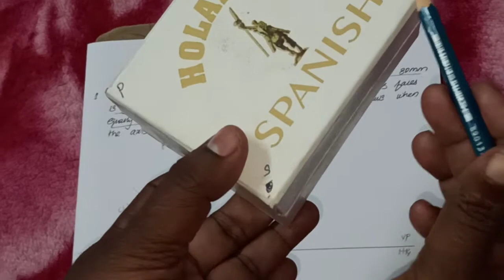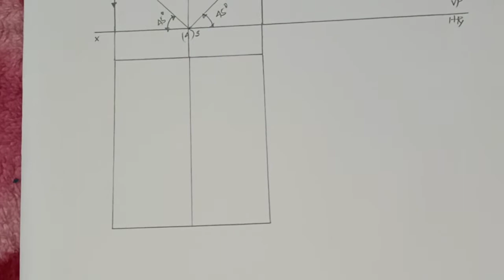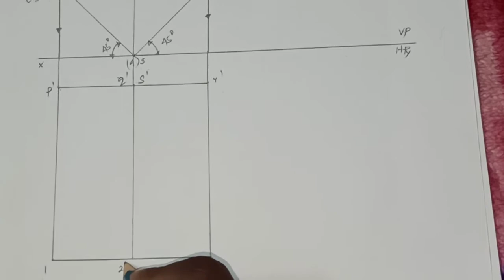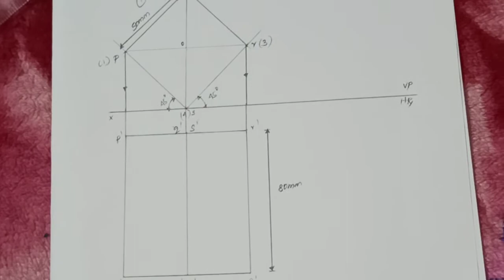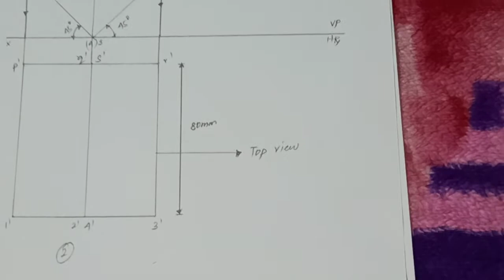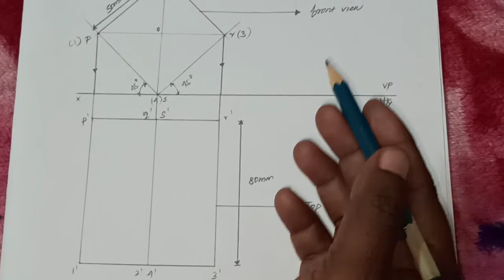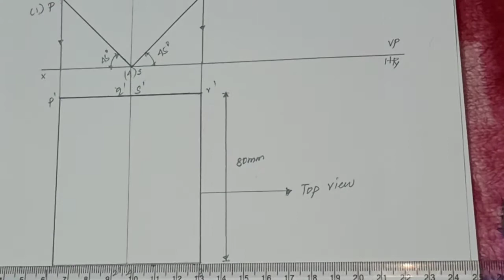Square Prism Simple Position